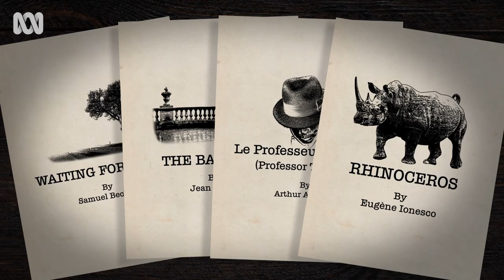Paul Capsis and iOTA take on Eugene Ionesco's The Chairs | Art Works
The Old Fitz Theatre in Sydney will be host to an "unhinged" version of French writer Eugene Ionesco's underperformed The Chairs, starring acclaimed performers Paul Capsis and iOTA.